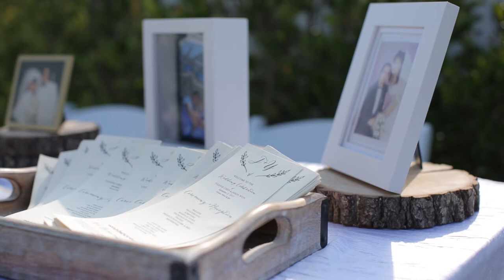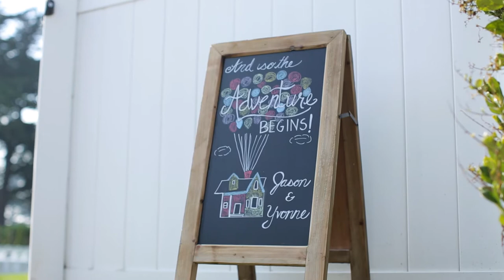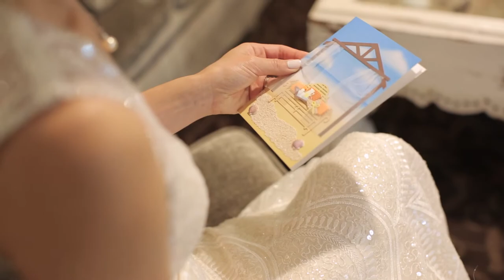Groomsmen Re-enacted How Couple Met in Vegas // Oceano Hotel & Spa Wedding // Half Moon Bay, CA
Jason + Yvonne met in Vegas during her birthday celebration at a night club. Ironically Jason was seeking out girls in white dresses that night. And 4.5 years later she puts on another white dress and they exchange some of the most beautiful vows I have ever heard. Yvonne described the proposal like this: "He proposed in front of the castle of Magic Kingdom in Disney World, Orlando. We were pin trading, and this lady said she had a special pin saved for me and showed me a wedding pin of Mickey and Minnie (we love Disney) and I turned around to see if my Fiance wanted to trade
for the pin but he was down on one knee already. All of his immediate family was there with us for an annual family vacation trip and everyone was caught off guard!" This very same pin is featured in the film! One of my favorite moments was when the groomsmen re-enacted how these two met in Vegas!

Meet Yvonne + Jason!

The Team:
Filmmakers: Swoon Films
Photography: Photoflood Studio
DJ: Big Fun Disc Jockeys
Venue: Oceano Hotel & Spa
HMUA: Hair and Makeup Artistry by LiAnn
Florist: Driftwood & Roses
Cake: Mazzetti's Bakery